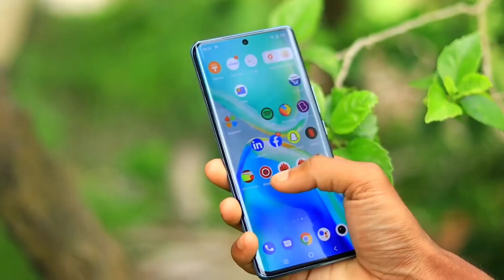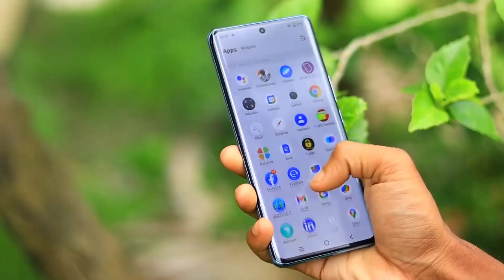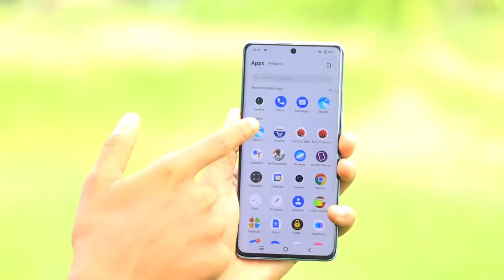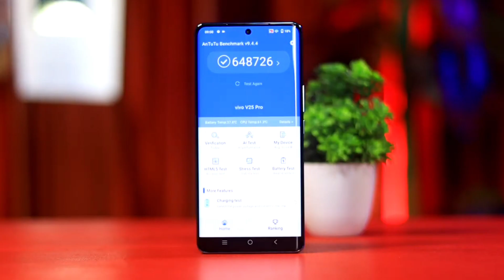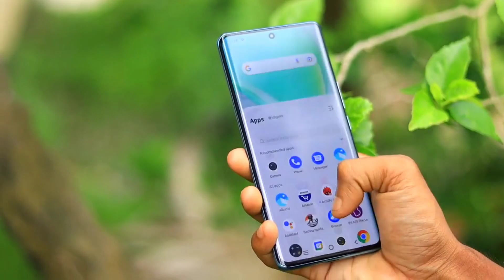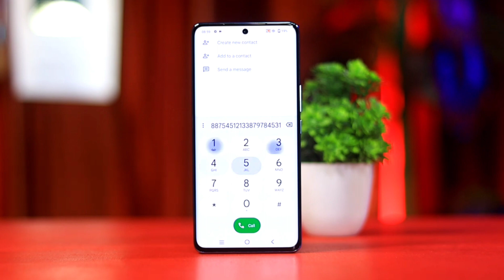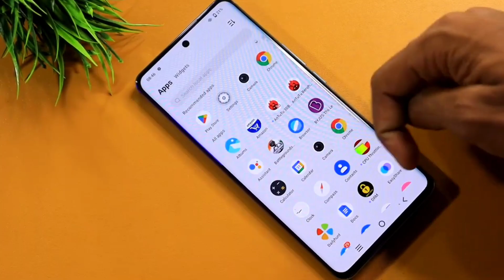Vivo V25 Pro After 15 Days Use Review || Buy or Not Buy? Vivo V25 Pro Pros and Cons in Hindi